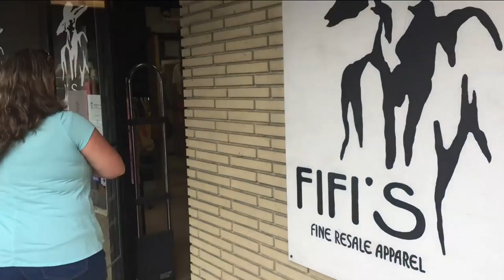Summer Makeover with Kimberly Clarke, Tracy "Dot Com," and FSCJ Artist Series